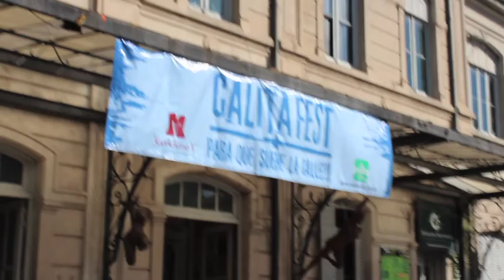LOD en vivo Calita Fest 1DiC2012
Video de La Octava Dorada,  Ehko Zolar (guitarra y voz), Chueke Love (Bajo y voz), Dante Fontan (Bateria), Aúus (Percusión), Maxi (teclado).  tocando en vivo en el marco del Calita Fest, realizado el 1 de Diciembre de 2012 en La Plata.